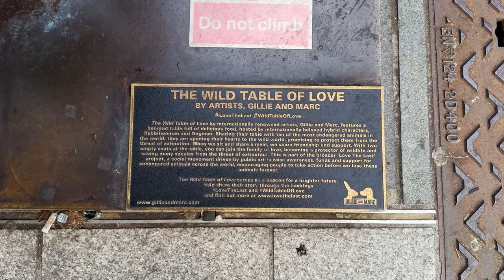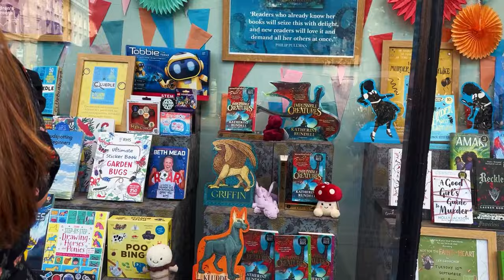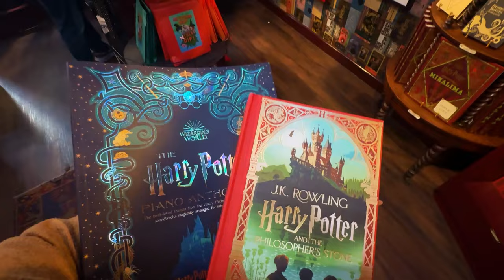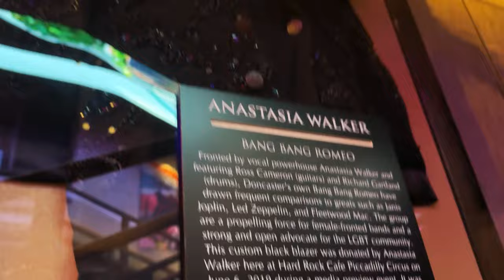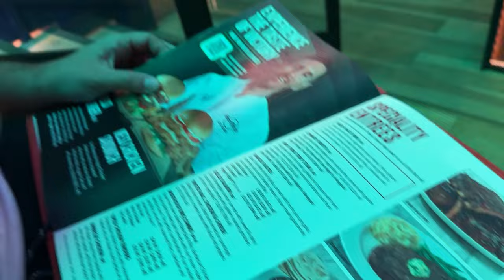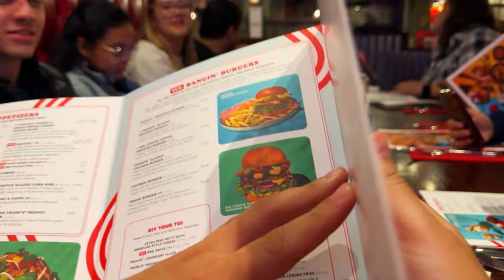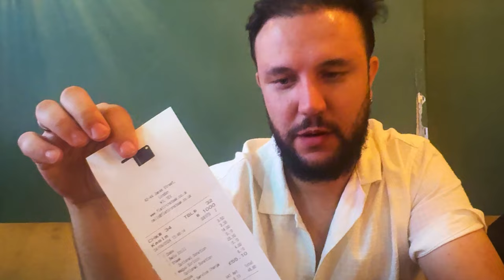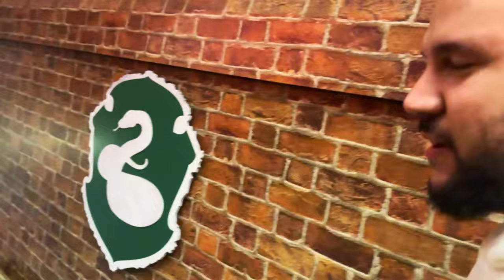FOMOS PARA OXFORD nas locações de Harry Potter + Loja do Mina Lima em Londres! Vlog 3🚂🇬🇧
VIU! Fomos para Oxford conhecer as locações dos filmes de Harry Potter, a Christ Church famosas escadarias de Hogwarts, além dos corredores de Hogwarts, o grande salão e a árvore em que o Draco é transformado em doninha. O Eduardo Lima nos recebeu em sua loja com a Miraphora Mina e autografou nossos livros!